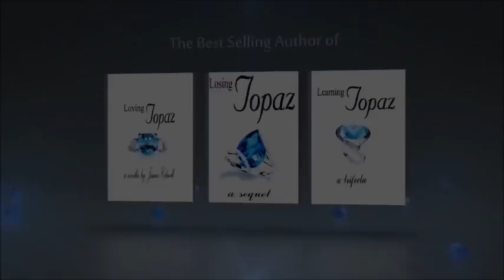LHHH 'Review' LOVE & HIP-HOP HOLLYWOOD - S5 EP14